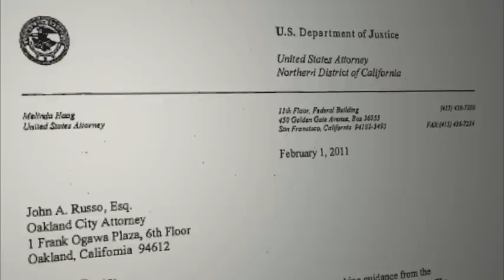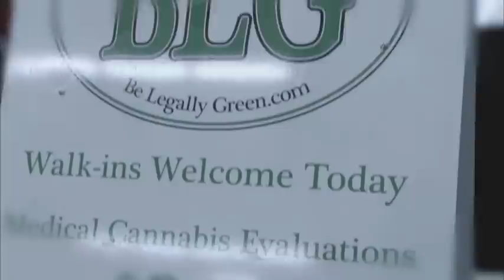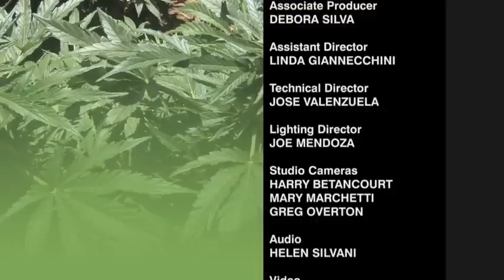Republic of Cannabis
Learn more about California's pot growing boom and why it's provoking a major pushback from federal law enforcement. A co-production of the Center for Investigative Reporting and KQED News in association with Frontline.